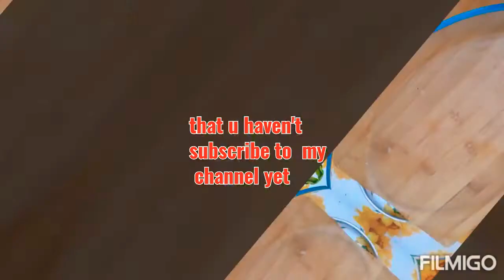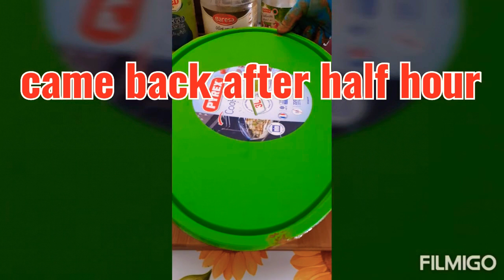recipe best easy way grillfish with Italian orata fish 😍🐟🐟